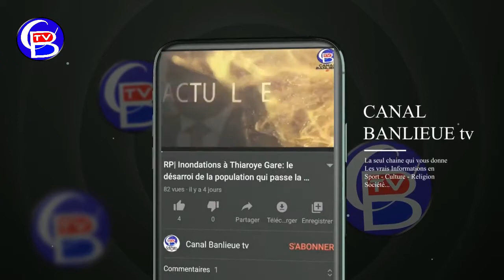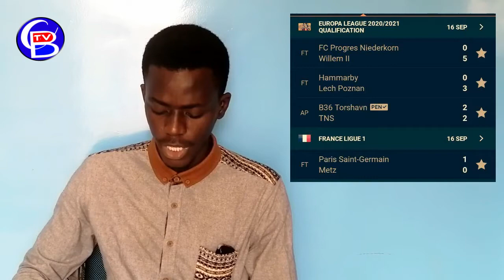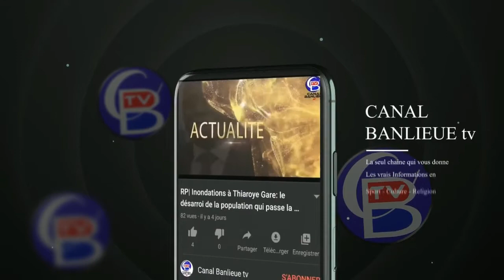Sport matin à la découverte de l'International sénégalais Gorgui Sy Dieng